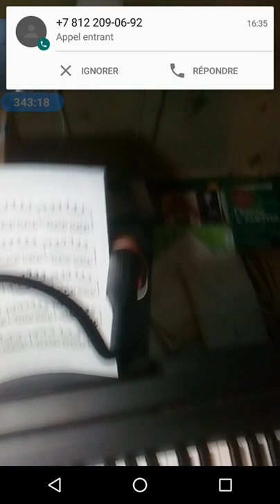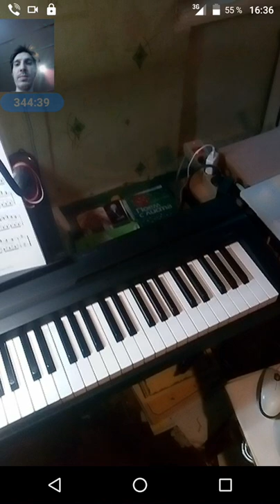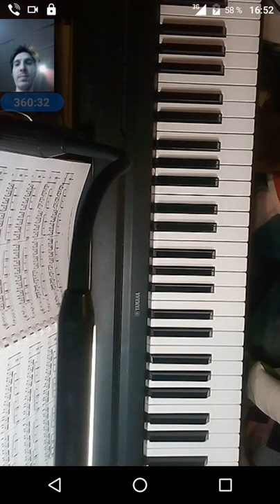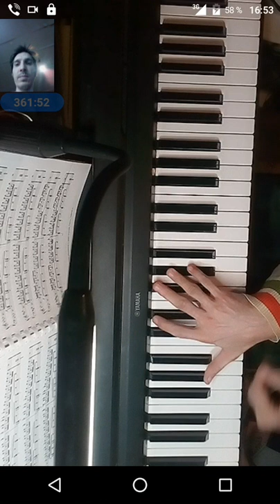gubaev eVGENIY Maratovich PIANIST musician COMPOSER 2021 10 18 16 26 08